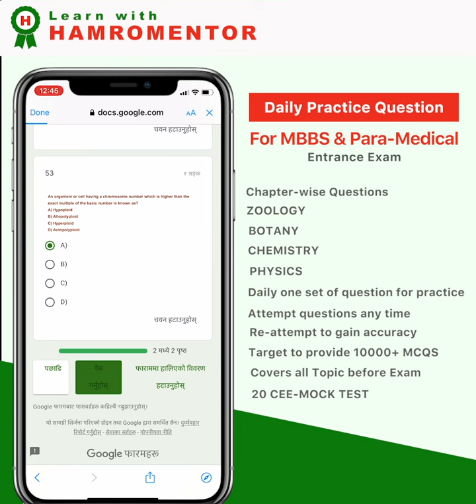CEE Test Series | MEC | Common Entrance Exam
Welcome to “Learn With Hamromentor” official channel
Nepal’s largest online Medical entrance preparation institute.
We feel pleasure in Presenting Video Solution of Memory based Past Objective Questions Previously asked in Common Medical Entrance Exam.
Complete lecture of PHYSICS, CHEMISTRY,BOTANY, ZOOLOGY, HEALTH, MAT with many additional questions already published.
Every suggestion, criticism will be gratefully acknowledged as those will prove to be a strong foundation to upgrade the present version into the best one we have had ever. We hope the present video will be warmly received by the viewers.Finally , If self motivated students for whom the videos is meant, get some assistance to tear apart the hurdles of competitive tests, that will be the best and sincere reward for us.